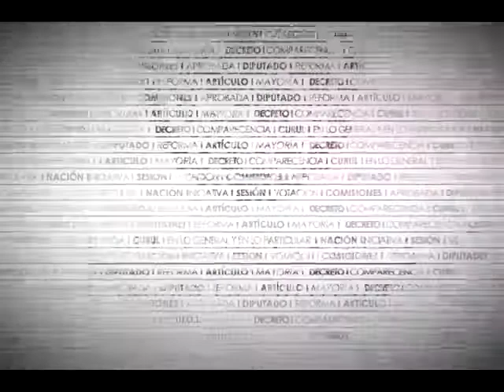Dip. Rosalba de la Cruz (PRI) - Ley General para la Igualdad entre Mujeres y Hombres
La Dip. Rosalba de la Cruz Requena (PRI) recuerda la participación de las mujeres deportistas mexicanas y destaca su desempeño en los pasados juegos olímpicos, en este sentido, señala la importancia de establecer políticas públicas en la materia para favorecer su desarrollo y la igualdad de oportunidades.